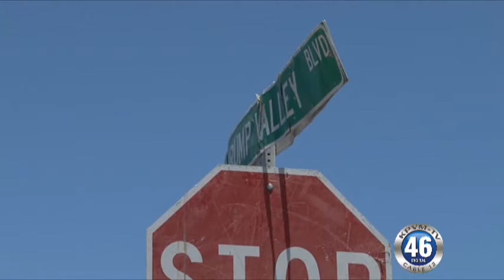07/02/2012 Motorcycle Accident Highway 372 and Pahrump Valley Boulvard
A motorcycle rider suffered major injuries after crashing his bike on Highway 372 and Pahrump Valley Boulevard.
(tag) We would like to recognize, KPVM TV Sales Executive and former EMT Student Ryan Muccio, who came across the accident and was able to help render aid to the victim until medics arrived.